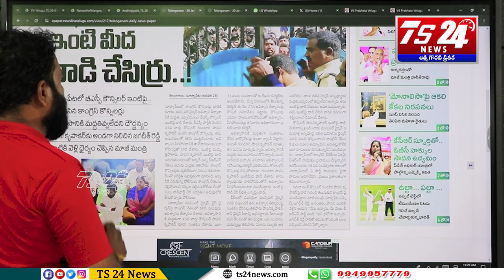అధికారం ఉందని ఇంత అహంకారమా?|TS24 News